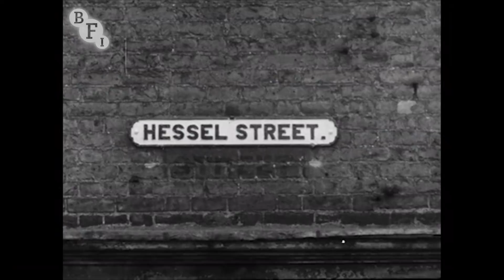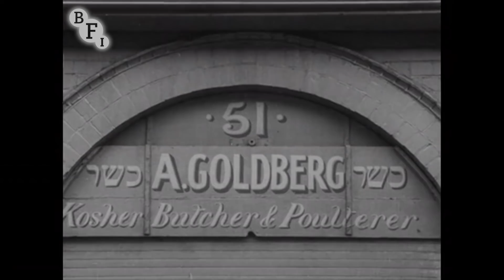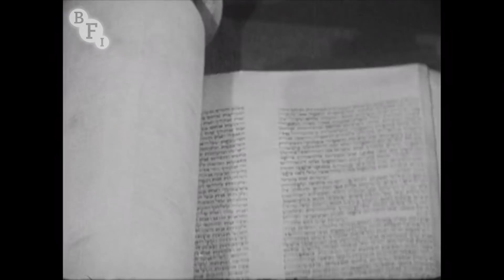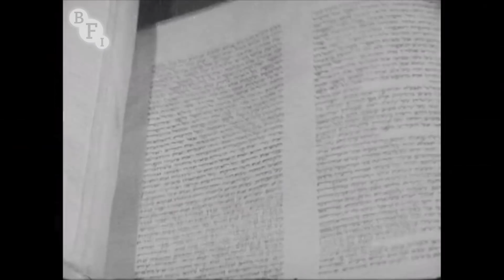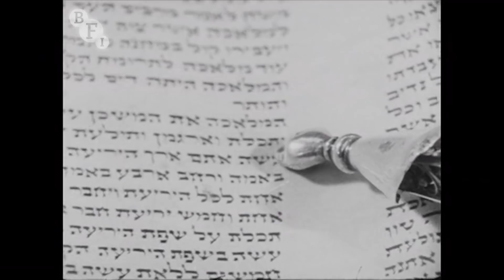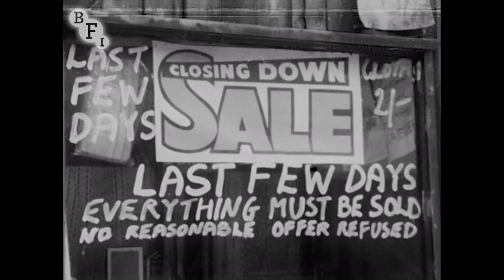The Vanishing Street (Material) (1959) | BFI National Archive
Hessel Street, E1 is today a quiet tower block-studded side street, rich with Indian subcontinent roots. There’s little trace of Whitechapel’s former terraces and large Jewish community. Over fifty years ago, as developers moved in, Jewish Hungarian émigré Robert Vas arrived with modest funding and a 16mm camera. His Jewish Chronicle and BFI supported project saw light of day as The Vanishing Street (1962). What you see here is some of Vas’ raw footage.

The completed film, one of the best of all film records of mid-century Jewish life in London, is also available on BFI Player: comparing it with this production material (whose film stock, incidentally, is dated to 1959) allows us a rare chance for direct insight into a documentary filmmaker’s working methods and the role of editing in ‘cooking’ raw materials. Vas, who’d already made the brilliant Free Cinema short Refuge England (1959) would go on (after a period as editor for the National Coal Board Film Unit) to join the BBC where he became a major talent in poetic and often politicised documentary television.